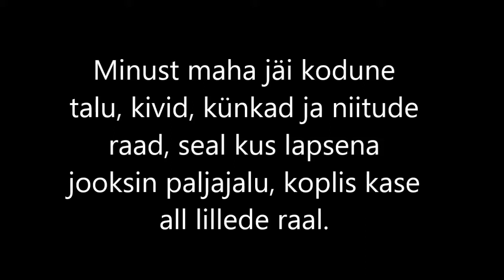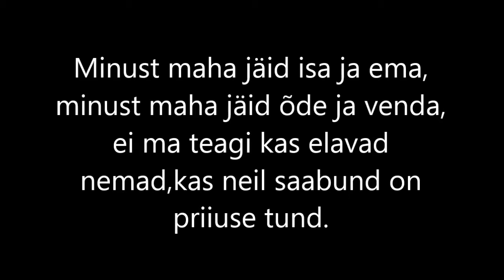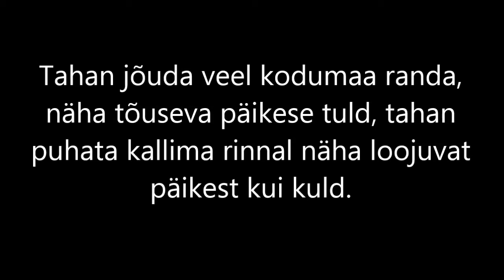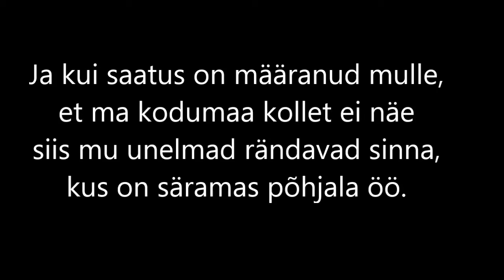Untsakad - Sõduri Unistus (Sõnadega)